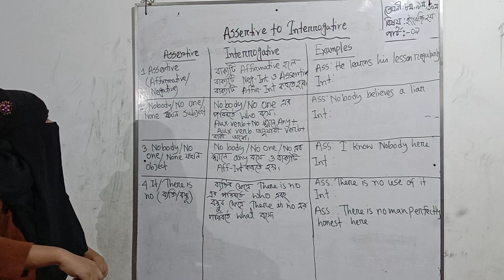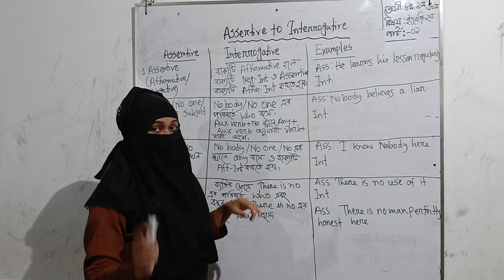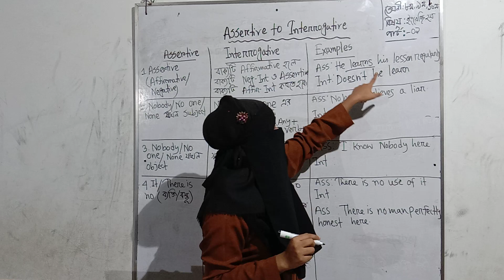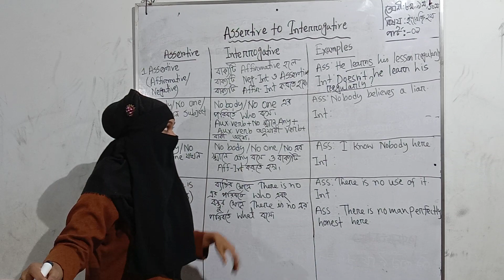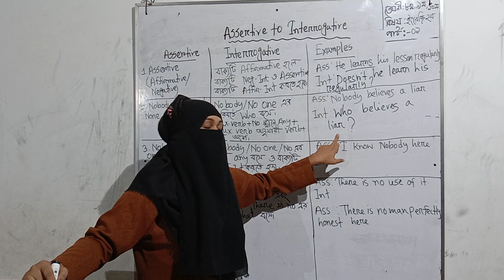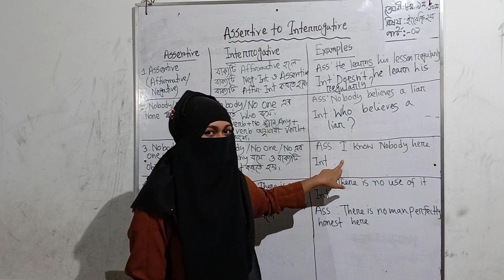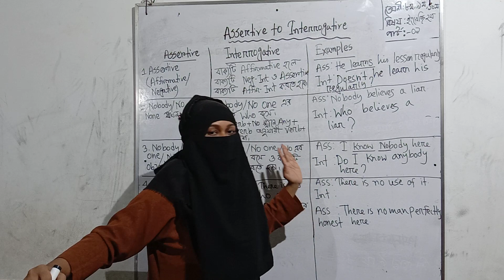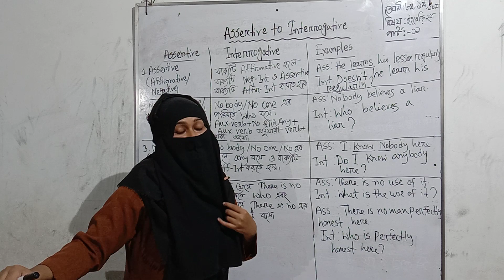June 15, 2020